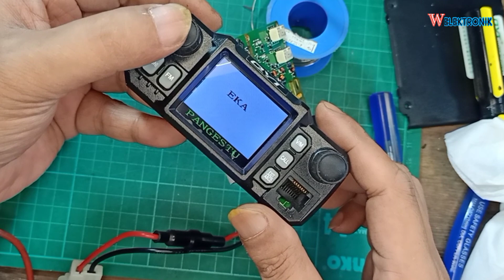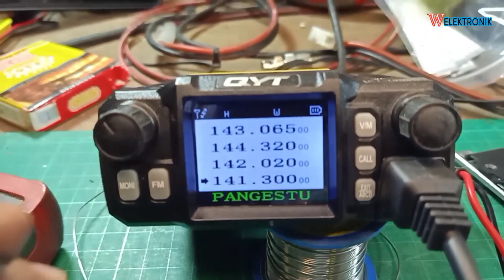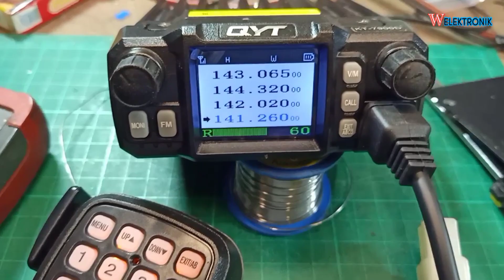mini rig Qyt kt 7900D mati suri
qyt kt 7900d
radio qyt kt 7900d
qyt kt-7900d satcom
qyt kt-7900d programming software download
qyt kt-7900d mods
qyt kt-7900d programming chirp
qyt kt-7900d manual
qyt kt-7900d manual pdf
qyt kt-7900d обзор
qyt kt-7900d manuel en français
qyt kt-7900d vs kt-8900d
qyt kt-7900d
qyt kt-7900d software download
manual qyt kt-7900d en español
qyt kt-7900d firmware
qyt kt-7900d repeater function
qyt kt-7900d forum
rig mini qyt kt8900d
qyt kt 8900
radiostacja qyt kt-7900d lcd
qyt kt-7900d user manual pdf
qyt kt-7900d service manual
manual qyt kt-7900d
qyt kt-7900d programming software
qyt kt-7900d programming
qyt kt-7900d review
qyt kt-7900d reset
qyt kt-7900d schematic
qyt kt-7900d software
qyt kt-8900d
qyt kt-7900d доработка